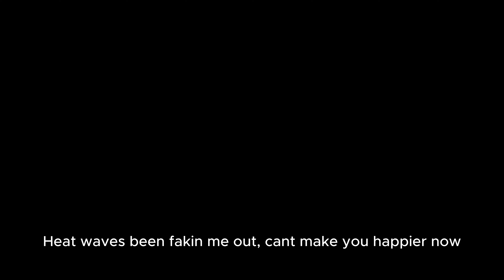Heat waves edit - not short version